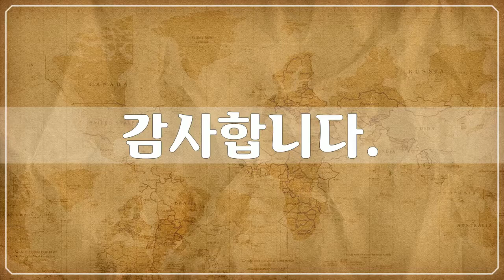남아메리카, 볼리비아 & 페루 2 - South America, Bolivia & Peru - 54개 볼리비아 & 페루 사진들 by 조인채, 공유마당, CC BY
1만개 이상의 다양한 컨텐츠들을 목록별로 구분하여 재생목록에 정리하였습니다.